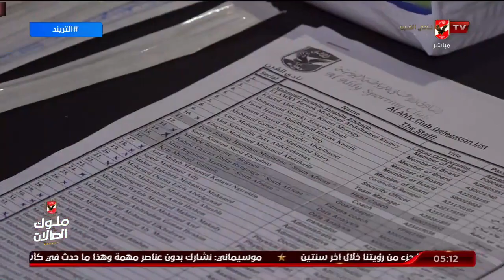مسحة طبية للاعبي الأهلي استعدادًا لمباراة الوداد .. وموسيماني والشناوي يصافحان مدرب وحارس الوداد